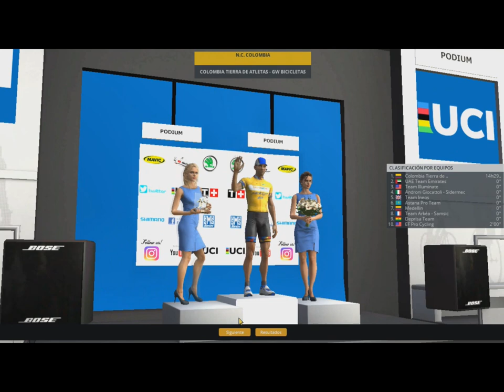PRO CYCLING MANAGER 2019 | Campeonato nacional | GW Colombia tierra de atletas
iniciamos una nueva serie, esta vez con el equipo continrntal GW Colombia tierra de atletas